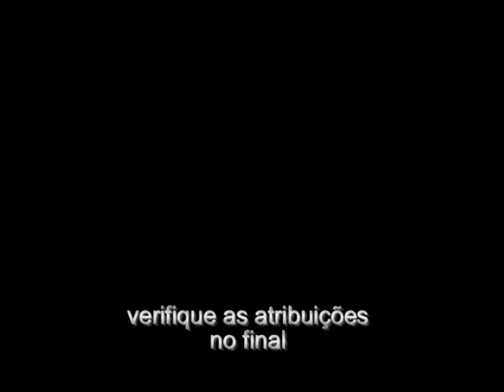VINHETA PARA QUEM USA CREATIVE COMMUNS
use essa vinheta nos seus videos que usam licença creative commus